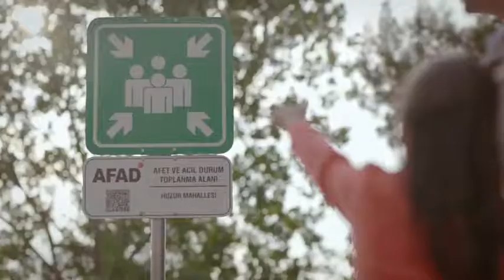AK PARTİ İLE KIZILAY'DAN KAN BAĞIŞI KAMPANYASI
Samsun Cumhuriyet Meydanı'nda bulunan Kızılay bağış tırlarında gerçekleştirilen programda, Samsun Büyükşehir Belediye Başkanı Mustafa Demir ile AK Parti Samsun İl Başkanı Ersan Aksu, kan bağışında bulundu.

 Protokol üyeleri tarafından yapılan açıklamalarda "Yüzüncü yılda hedefin 1919 kan bağışı" olduğunun altı çizildi.